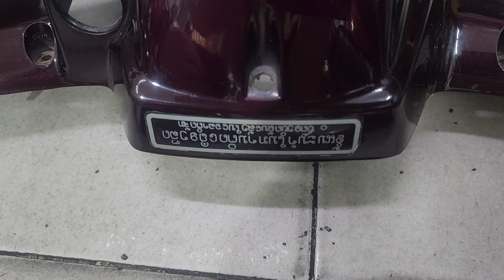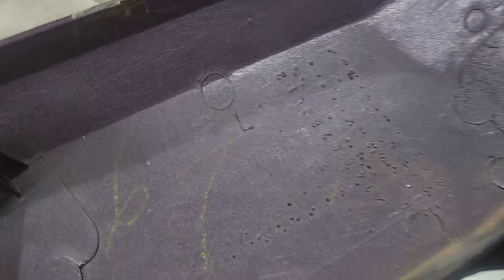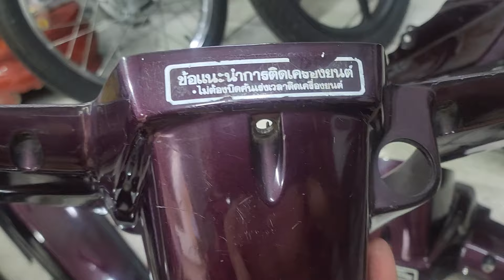15/10 BÁN LẺ NHỰA DREAM THÁI VIP. 0368888383-0907957435# BÁN DREAM THAI# BÁN PHỤ TÙNG WAVE THAI#.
cả nhà cần xe đẹp - phụ tùng theo xe sưu tầm lh shop xe may phụ tùng hồng an độc lạ đẹp chất sài gòn#xuhuongtiktok thinhhanhtrend TikTokLIVE dream thái# phụ tùng dream thái# bán dream thái# dọn dream thái#